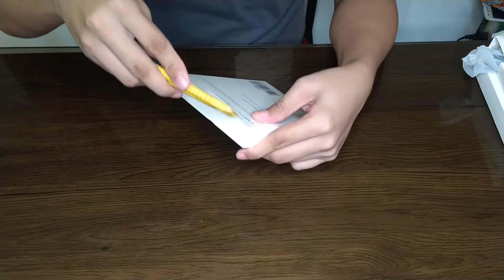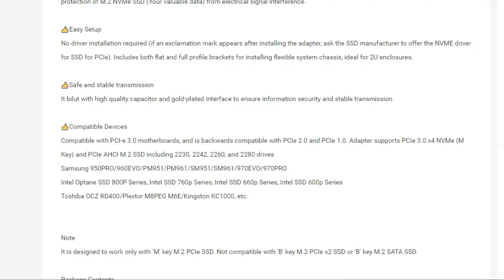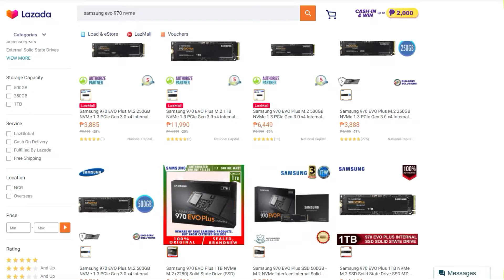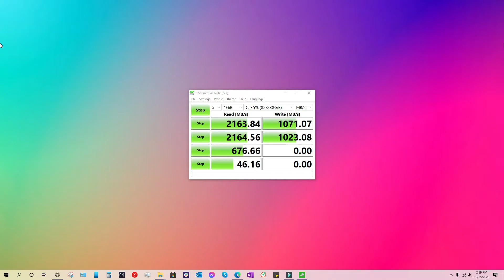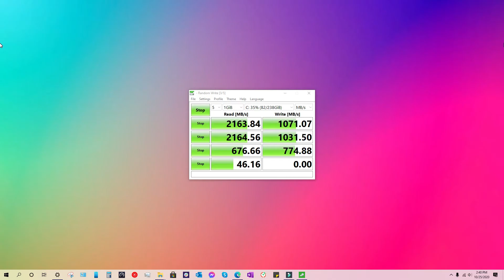Ugreen M.2 NVME to PCIE SSD Adapter | Unboxing and Speedtest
In an unexpected and honest mistake, I bought the wrong motherboard model and ended up being incompatible with my SSD and monitor. I bought this M.2 NVME to PCIE SSD Adapter from uGreen and I don't have high hope about this but I was surprise by the result.

We have opened a new Shopee store and soon I will be selling all the products that I have reviewed and will be review in the future.

Thank you guys! Stay Safe :)